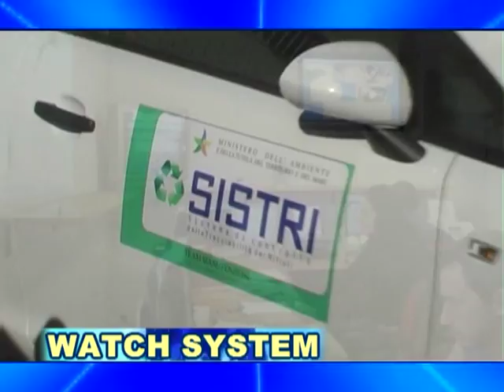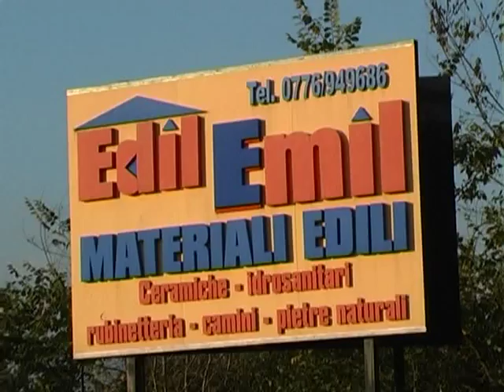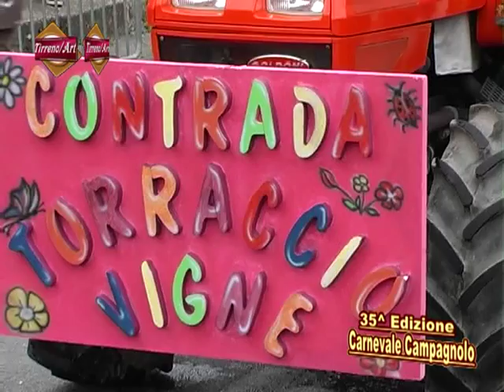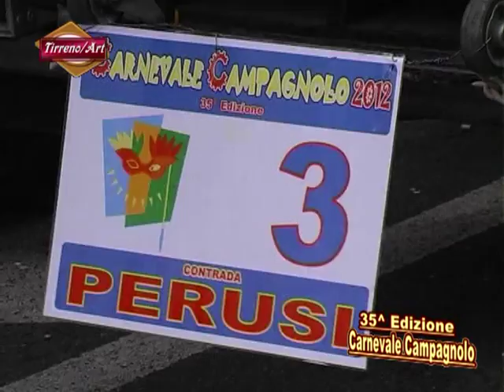TIRRENO ART: Carnevale Campagnolo 2012 - Santi Cosma e Damiano - 1^ Parte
Arrivato alla 35^ edizione l'evento carnevalesco anche quest'anno ha ottenuto il meritato successo di sempre. Nonostante la funesta vicenda che ha colpito uno dei comitati organizzatori, quello della contrada San Lorenzo, per la scomparsa prematura del loro Presidente in modo tragico, la manifestazione seppure fuori tempo, ha richiamato migliaia di visitatori dai paesi limitrofi per ammirare ed apprezzare la bravura artistica di tutti i carristi per i lavori eseguiti.